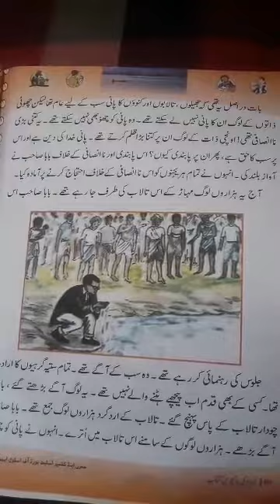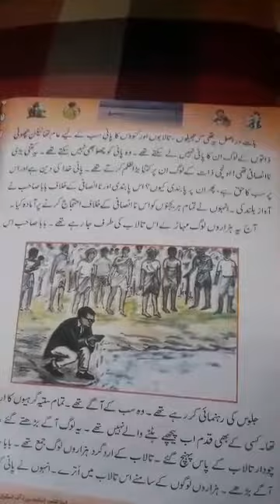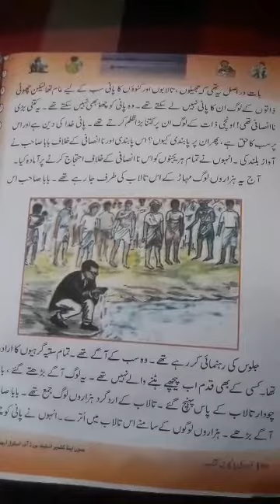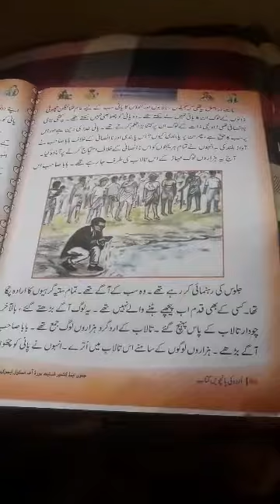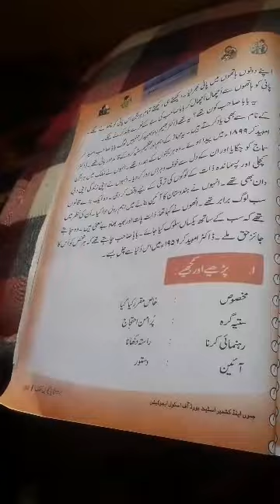Class 5th subject urdu topic(Dr ambedkar)by tr Mohammad mukhtar bhat